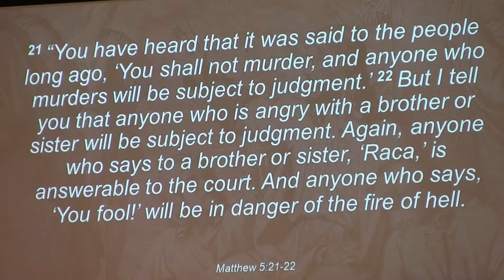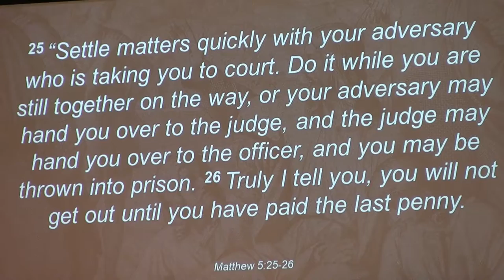Anyone Who is Angry is Subject to Judgement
Things I Wish Jesus Never Said, part 4